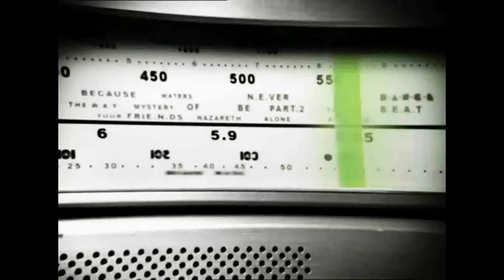Like a Mashup (MASSIVE MASHUP by ILMBE) Official Video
Massive mashup by ILMBE 2013

I do not own original songs or video, creds goes to original musicians.